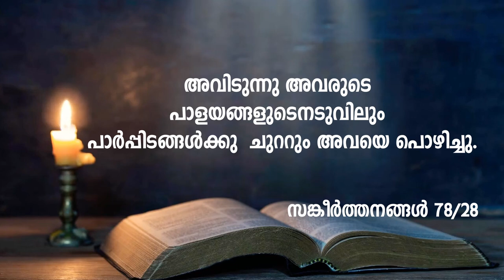121 // മതബോധന പഠനം // Br.Thomas Paul and Team